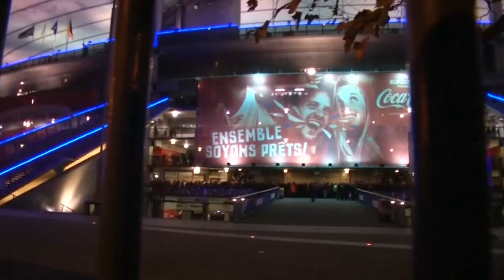How Iran Is Attempting to Squeeze Israel from All Sides